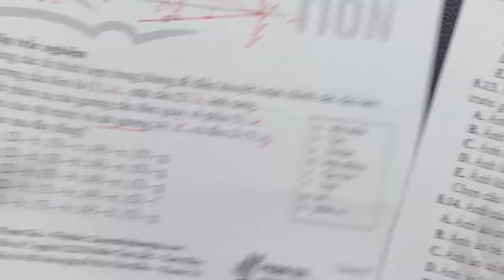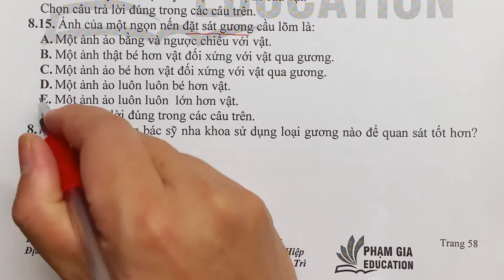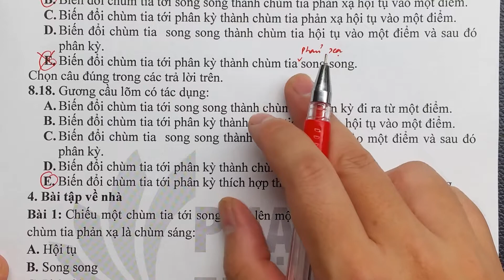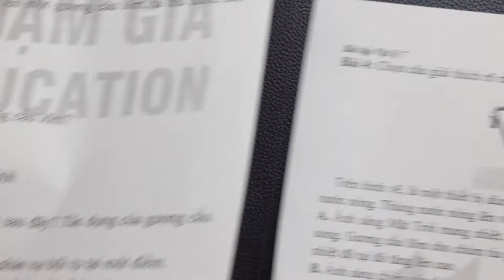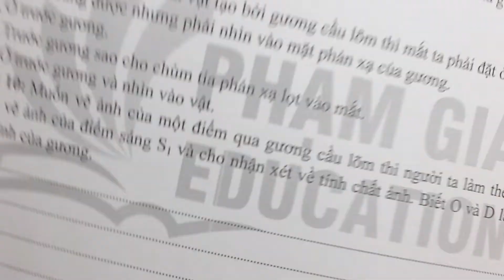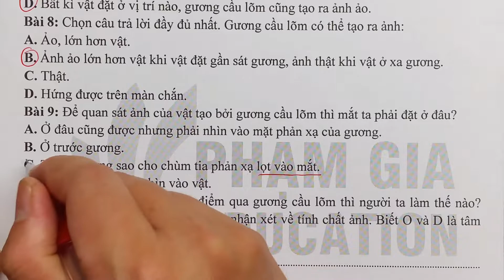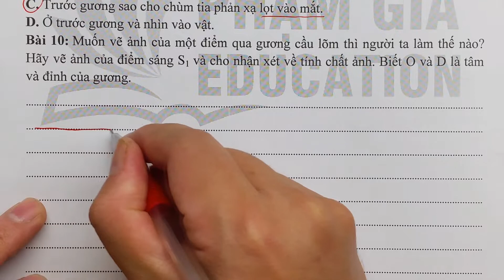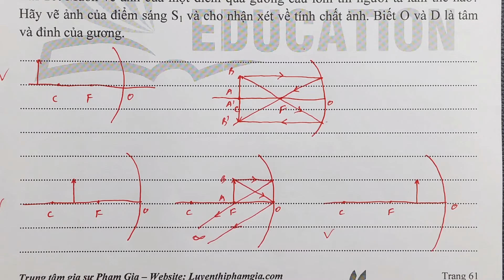Lý 7 chương 1 - Gương cầu lõm - Bài 7.3